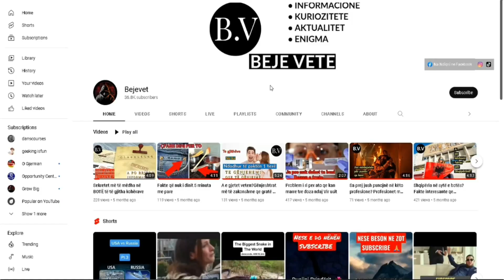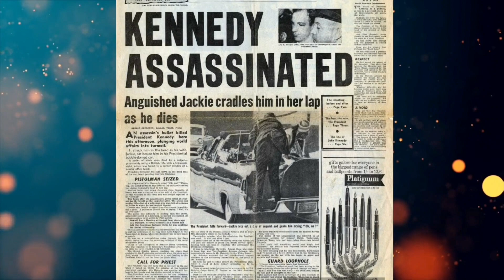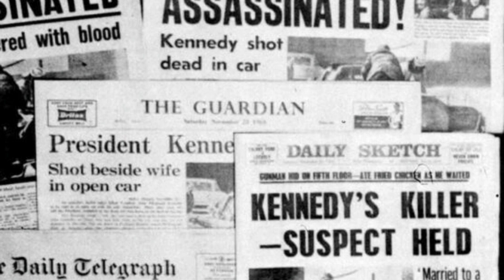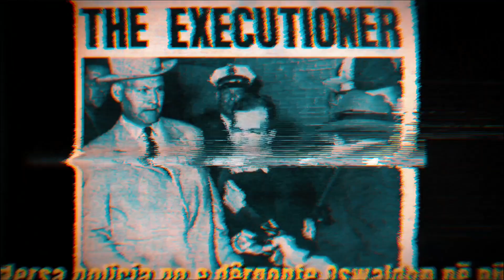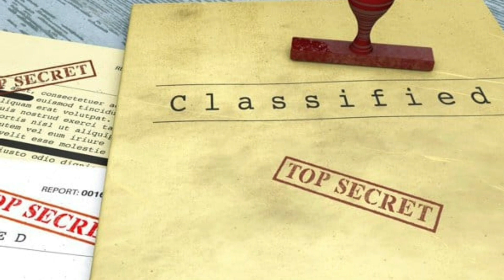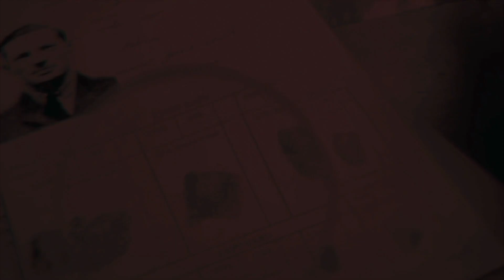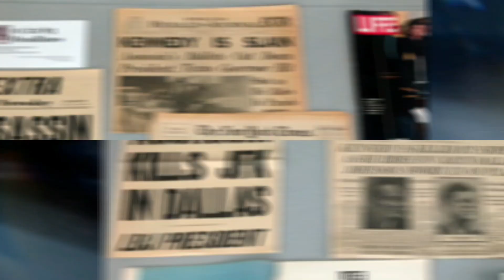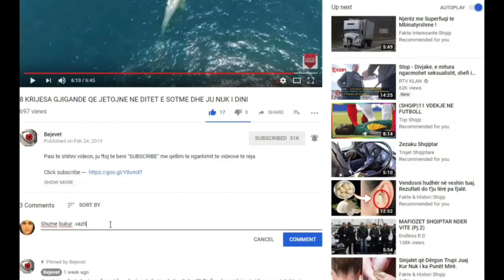Misteri i John Kennedy. Kush ishin ato persona misterioz "Zonja gjyshe" dhe "Njeriu me cader"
John Kennedy ishte presidenti i 35 i Shteteve të Bashkuara të Amerikës, i cili u vra në një atentat me dy plumba, një në kokë dhe një plumb në qafë, pikërisht më 22 nëntor të vitit 1963, gjatë një vizite në Dallas, Teksas.  Por Kush e vrau John Kenedyn?  KGB-ja ruse apo CIA amerikane? Misteri ende vazhdon!
Kenedi ishte Presidenti i ndryshimit dhe i shpresës.
Vrasja e tij, tronditi gjithë botën dhe kjo ishte hera e parë, që një president amerikan humbte jetën nga plumbi i një vrasësi.

Behu pjese e komunitetit tone dhe fal dashuri